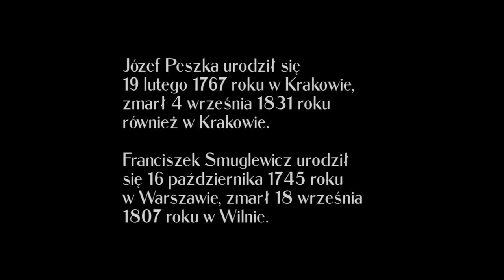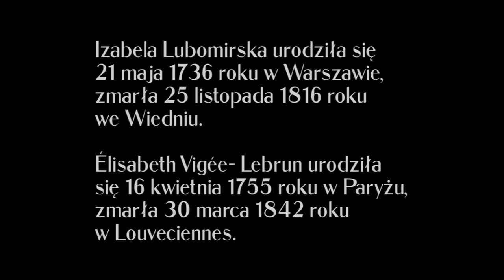Odcinek 7 / Malarstwo w Pałacu Potockich we Lwowie